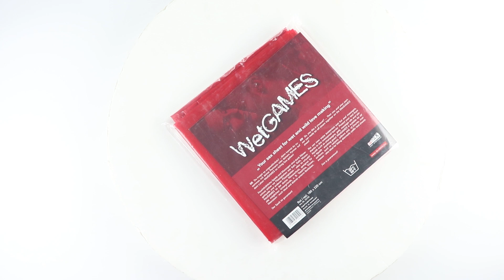Juegos sexuales HÚMEDOS? 💧 AQUI tiene la SOLUCION || Sexmax wetgames sex-laken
SEXMAX WETGAMES SEX-LAKEN es una fantástica sábana roja de material plástico lavable.

Esta sábana SEXMAX WETGAMES SEX-LAKEN convertirá tu cama en un maravilloso campo de juegos sexuales.

Perfecta para divertirse con todo tipo de aceites, lubricantes, nata, frutas, etc. incluso para juegos de lluvia dorada o cualquier otra práctica que tu imaginación decida.

Fácil de colocar y de retirar.

Con cada lavado se quedará como nueva y gracias a su resistencia la utilizarás durante mucho tiempo.

No dudes en probar SEXMAX WETGAMES SEX-LAKEN.  Puedes encontrarlo al mejor precio en nuestro SexShop online, en el siguiente enlace: